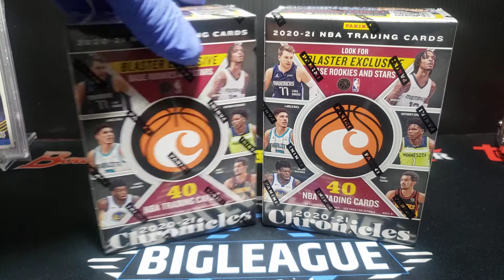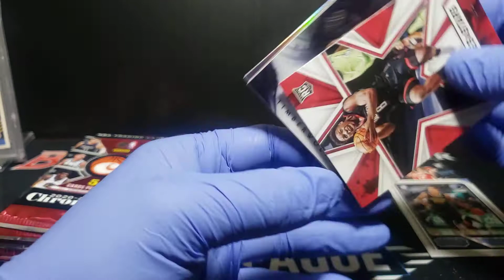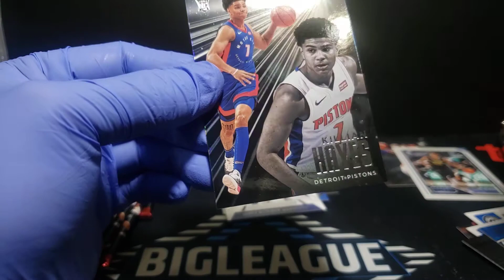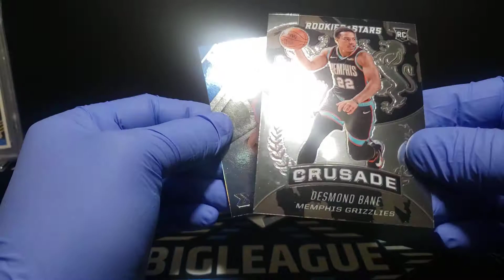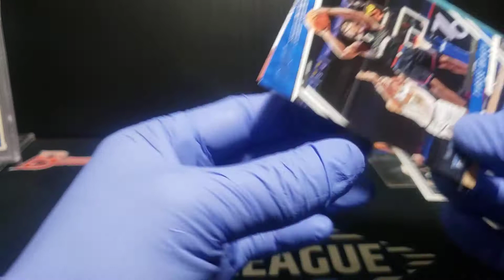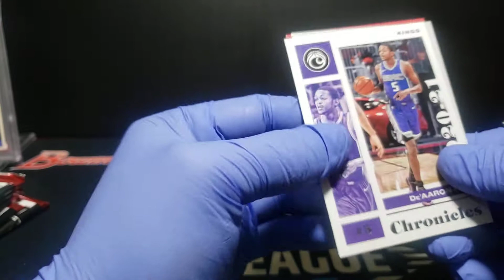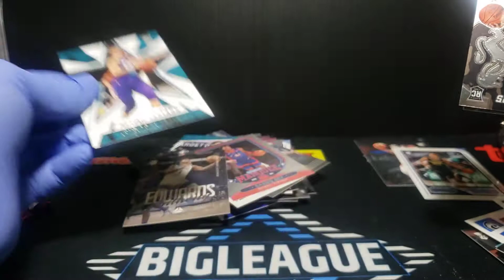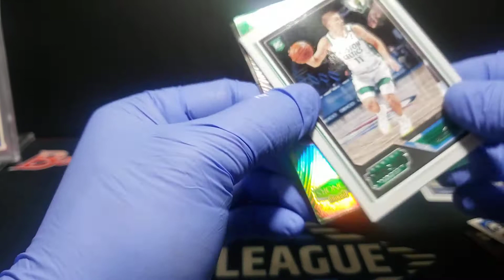2020-21 Chronicles Basketball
Blasters (×2)